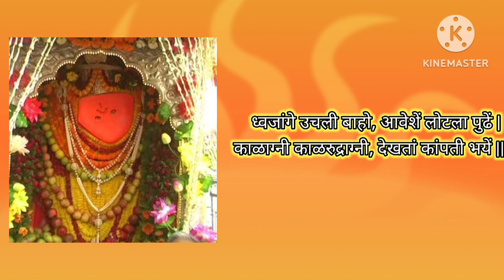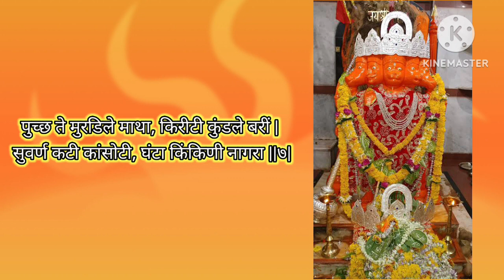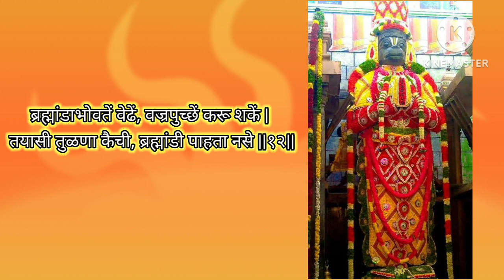मारुती स्तोत्र - मराठी